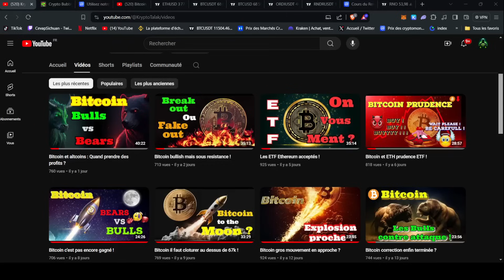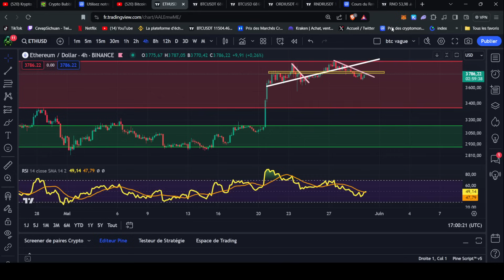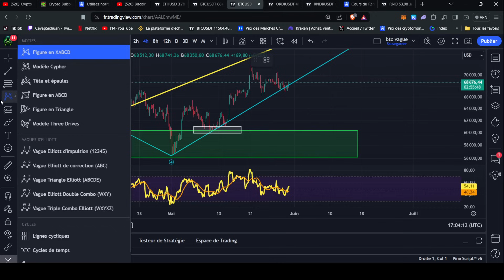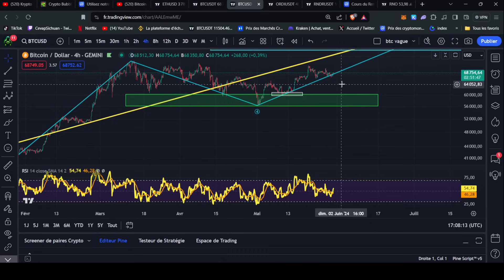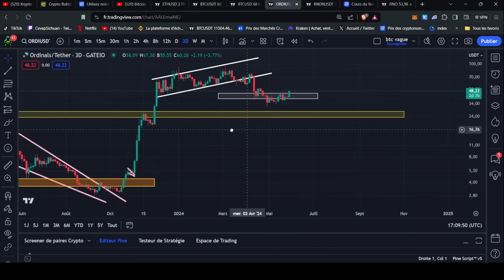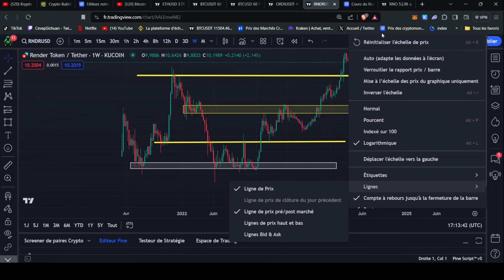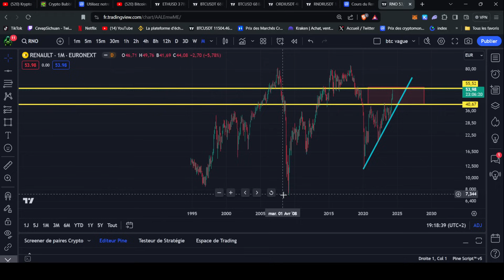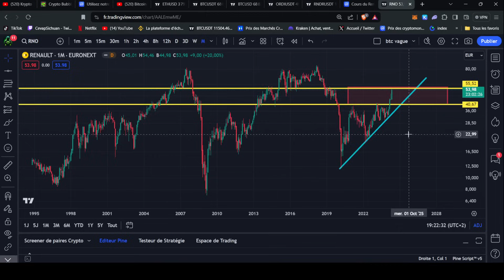Bitcoin cloture importante !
Usdt (bep20) : 0xfce293b00ab15deaf3cc73e4c1f78d26543a7b6f
Usdt (trc20) : TZBKSN8JYpgHqigw5p5iuiQrfp5jzzBEY3
ETH : 0xfce293b00ab15deaf3cc73e4c1f78d26543a7b6f
Bitcoin : 1Mx3qY3D2DePL5weMW7PdLgbod4qdCfdHV
Solana : AaZZyqHCRt1zDFmHJsSsk7WJgerUJd3qkLrH3yBQpcPp